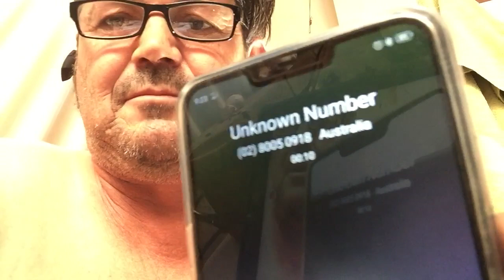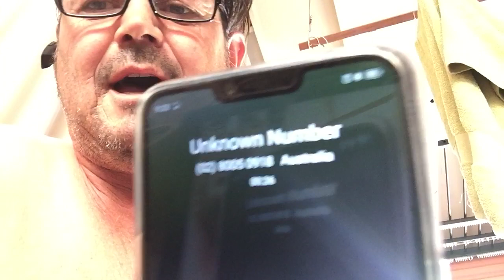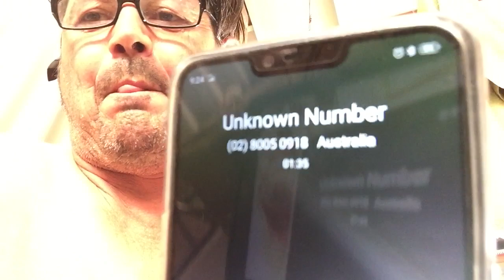ATO tax scammer recorded December 2018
This is the latest tax scam , they try to threaten arrest, I tried to keep them on the phone but soon as I didn’t give them an accountant they hung up on me , amazing how they can match a bogus name to your phone and say they have your file lol